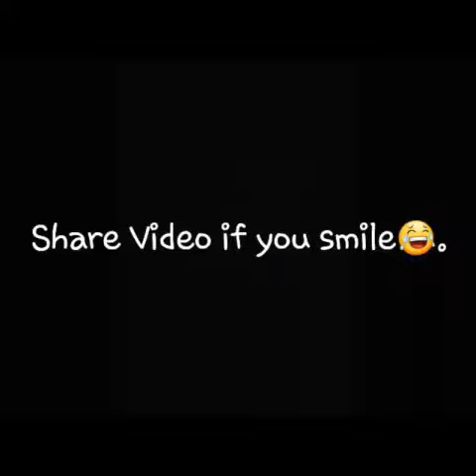Grand Robbery Of 2017 | Tomato Rober's😈.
In this video you will see the robbery of tomato's.A boy buy tomato's and someone is follow to rob him and then what happen's...